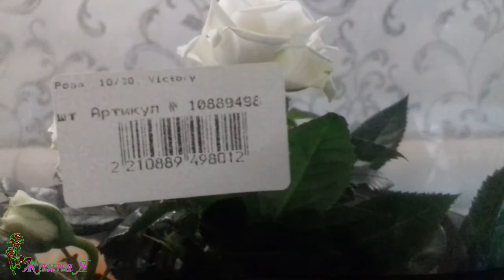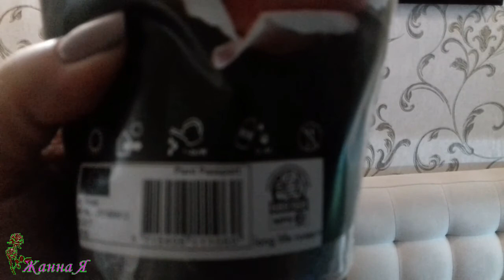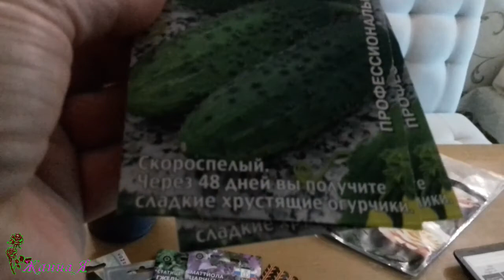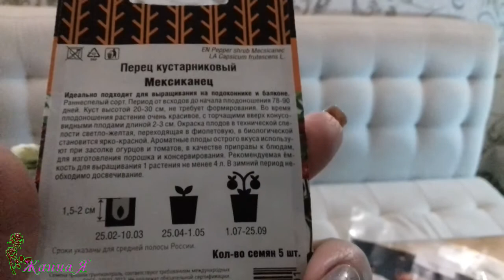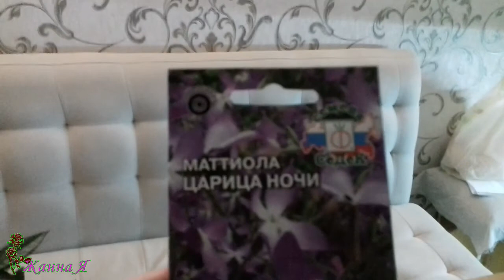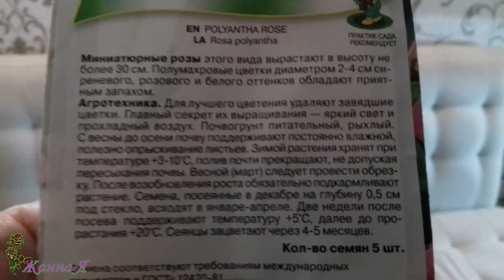Выбрала подарок к 8 марта!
Дело близится к весне)))